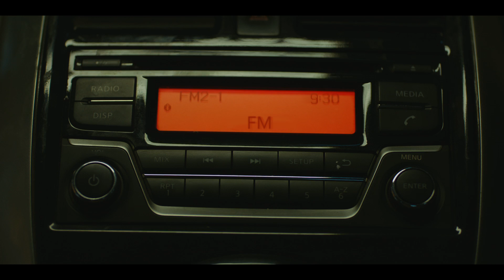IndiansWhoShine by Bajaj Electricals (Telugu)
Bajaj LED unka naam roshan karta hai jo humare desh ka naam roshan karte hai. Our tribute to the nation’s heroes.

Bajaj Electricals Limited, a trusted Indian company is a part of the “Bajaj Group”. Bajaj Electricals business is spread across – Consumer Products (Appliances, Fans, Lighting), Exports, Luminaires and EPC (Illumination, Transmission Towers and Power Distribution). The company also has a presence in the hi-end range of appliances with the brands like Platini and Morphy Richards in India.